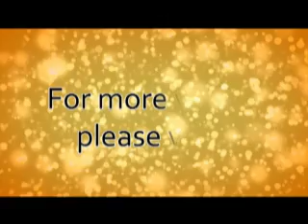Material Manifestation Through the Spiritual Heart (1 of 3)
Satsang with the Self
video series by Channel Higher Self.

Material Manifestation Through the Spiritual Heart

Welcome to the Satsang with the Self video series. To learn more about Satsang with the Self,

Welcome to the Satsang with the Self video session and live video event by Chanel Higher Self.

Beginning on March 1, 2009 and continuing indefinitely, every Satsang with the Self channeling session will be a live interactive video experience using webcams. To learn how you can participate in the next live Higher Self channeling event,

The origin of our conscious awareness is the Spiritual Heart.  By learning to connect with and meditate upon the Spiritual Heart, we can more deeply connect to the Source of material manifestation.

In this Satsang with the Self video session, we are guided to meditate upon the Spiritual Heart, allowing our habitual location of awareness  the mind  to change.  By guiding our awareness deeper in the Spiritual Heart we can free ourselves from personal ego identification and return ourselves to our natural state of Pure Consciousness.

Free yourself from the limitation caused the identification within the thinking mind.  Learn to experience yourself as Pure Consciousness.  Free from the limitations of ego.  Become aware of the deeper truths of your being.  Learn to use your Consciousness to create the life that your Heart desires within this world.

Many blessings and much Love!

spiritual heart material manifestation higher self consciousness meditation ego mind truth satsang